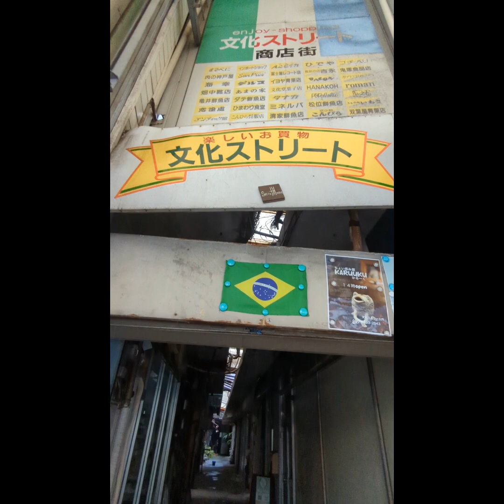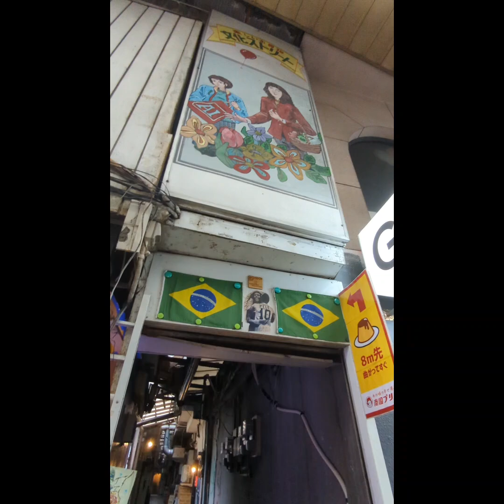「文化ストリート」で宮崎の異世界歩いてきた